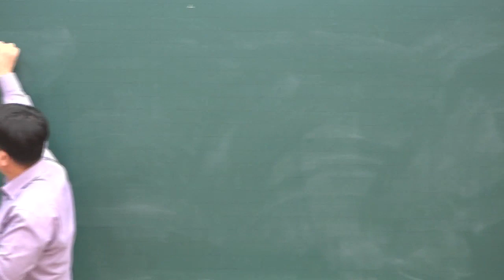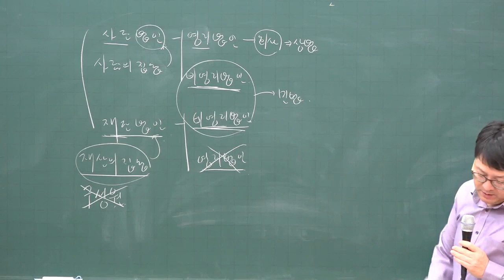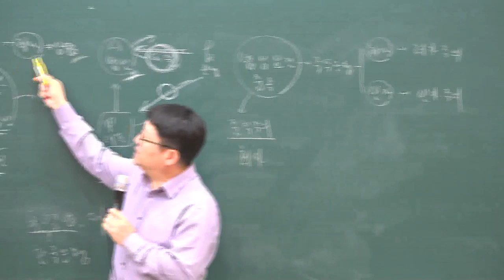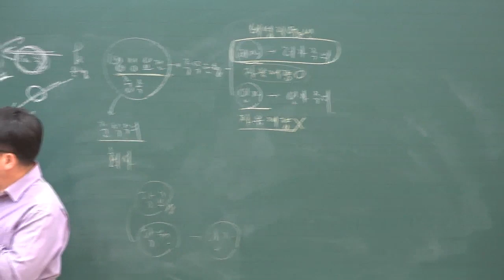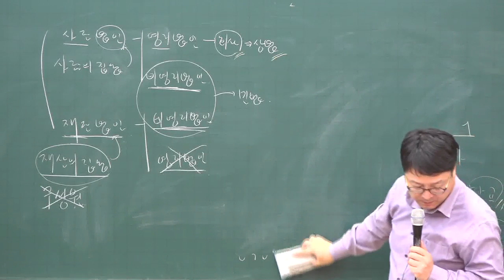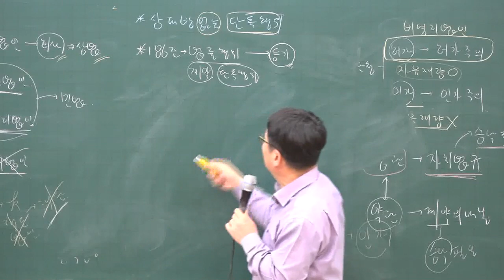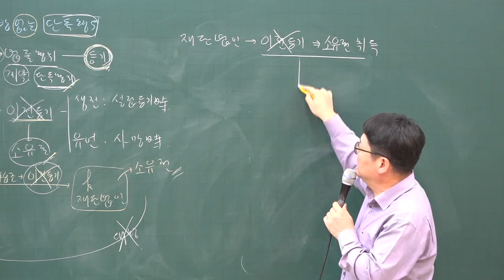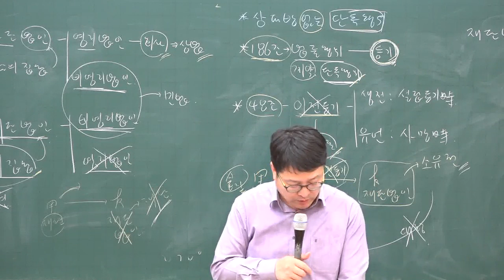[주전무] 2020년 주택관리사 민법 기본과정 11-8